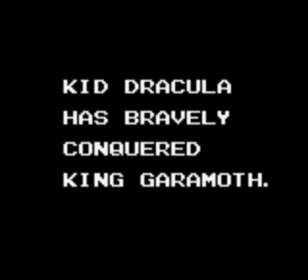Kid Dracula (Game Boy) Final Boss Galamoth (No Damage)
Kid Dracula (Game Boy) Final Boss Galamoth (No Damage) By ArekTheAbsolute.